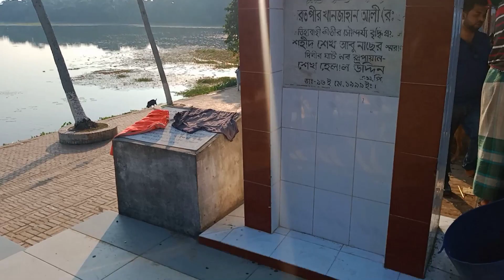বাগেরহাট KHAN JAHAN_ALIR_MAJARE bagerhat bangladesh historicalplaces ষাট_গম্বুজ_মসজিদ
বাগেরহাট খান জাহান আলীর মাজারে একদিন...